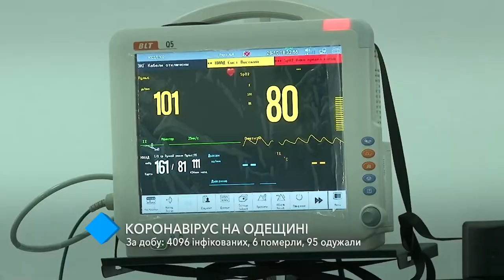Коронавирус в Одесской области: за сутки зарегистрировали 4096 инфицированных